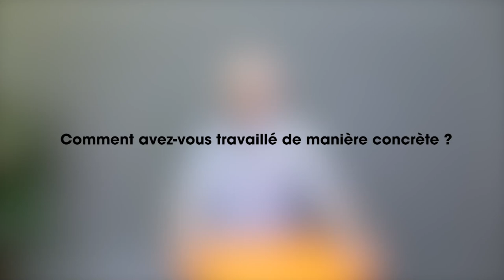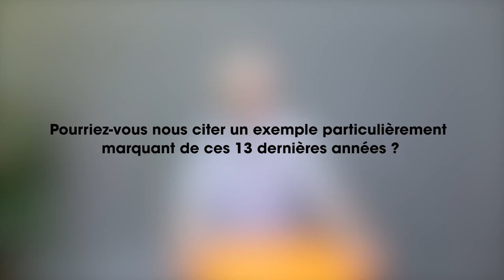Labex Epigenmed - 13 ans d’effervescence scientifique – Bilan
Le programme de recherche LabUM EpiGenMed s’appuie sur la reconnaissance internationale de la recherche montpelliéraine en épigénétique, (épi)génomique et l’expression des gènes, qu’il vise à consolider et à étendre à d’autres domaines.  EpiGenMed structure les collaborations entre la recherche fondamentale, la recherche médicale et la formation à Montpellier.  Il est intégré au programme d’excellence I-SITE de l’Université de Montpellier, et associé au pôle Biologie-Santé, en particulier à l’axe Génétique-Epigénétique.

Cette vidéo a été réalisée à l’occasion de la Cérémonie de clôtures des Labex -13 ans d’effervescence scientifique – Bilan et perspectives qui s’est déroulée le 13 septembre 2024.

Intervenants :
Marcel Méchali, CNRS
Robert Feil, CNRS